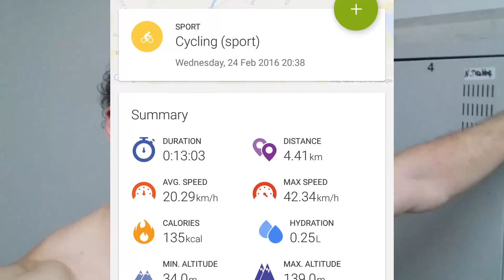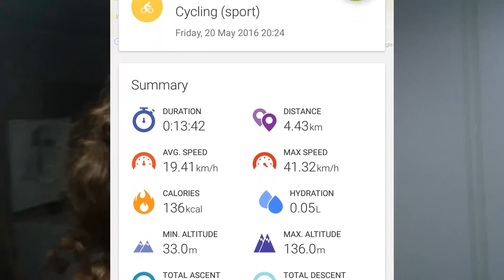#1 Australian Gymnastics Championships VLOG | 6 Days Out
The first of a short, informal VLOG series following my training the week before (and including) competing in the biggest gymnastics event in Australia this Olympic Year - the Australian Gymnastics Championships! You'll learn about the preparation before competition, how I taper my training and more!

Videos will be released the day after they're filmed - every day until the competition is complete!